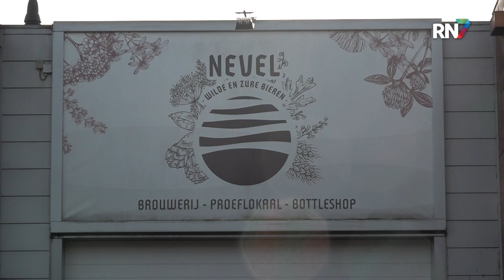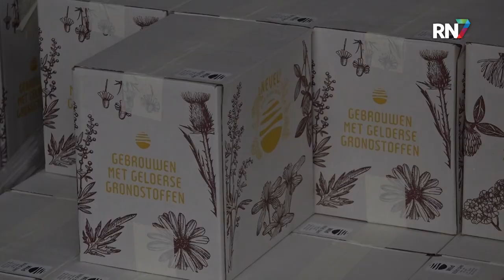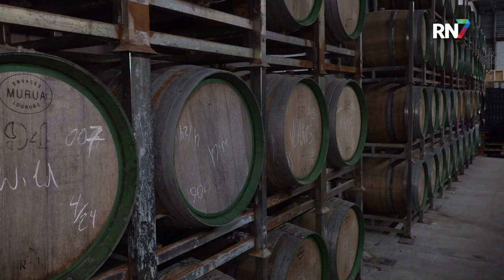Kleine brouwerijen dreigen te verdwijnen || RN7 REGIONIEUWS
Kleine bierbrouwerijen komen steeds moeilijker rond. Stijgende kosten en een tegenvallende verkoop zorgen ervoor dat brouwerijen ermee moeten stoppen. Vooral de speciaal biertjes zijn flink duurder geworden en dat wil de consument niet meer betalen. Dit gebeurde ook bij brouwerij Nevel uit Nijmegen.